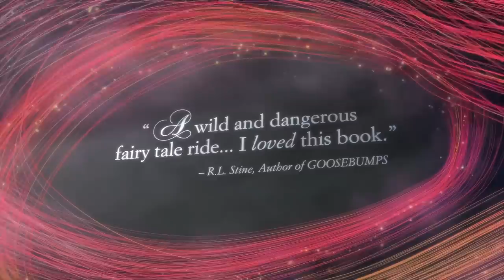Soman Chainani - School for Good & Evil - Trailer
A dark and enchanting fantasy adventure perfect for girls who prefer their fairytales with a twist.

Every four years, two girls are kidnapped from the village of Gavaldon. Legend has it these lost children are sent to the School for Good and Evil, the fabled institution where they become fairytale heroes or villains.

Sophie, the most beautiful girl in town, has always dreamed of her place at the School for Good while her friend Agatha, with her dark disposition seems destined for the School for Evil. But when the two are kidnapped they find their fortunes reversed...

Find out if you're an EVER or a NEVER now.